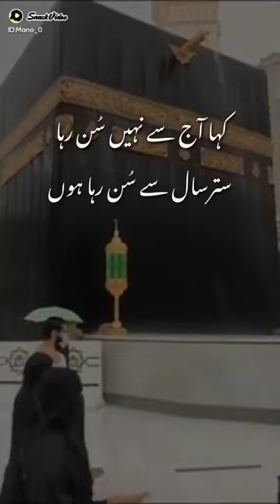January 27, 2022